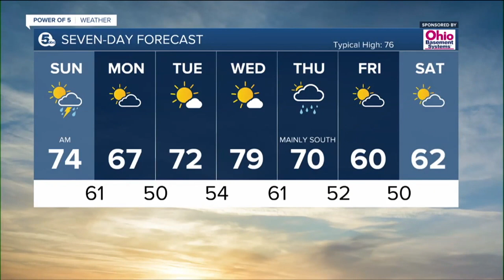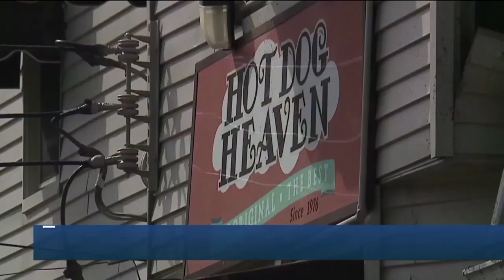News 5 Cleveland Latest Headlines | September 13, 9am